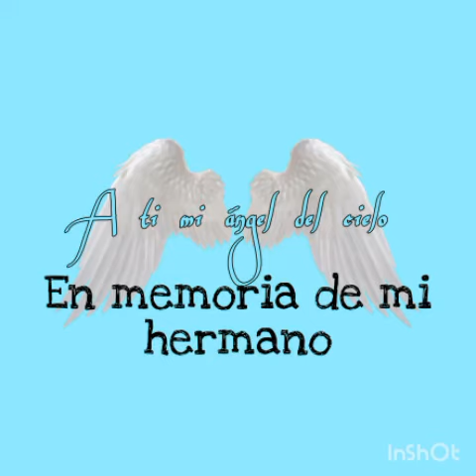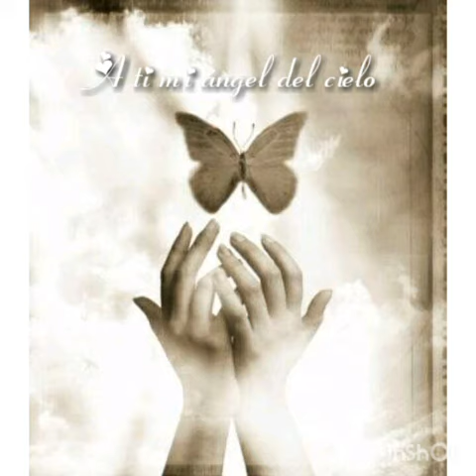A mi hermano trascendido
Valentin Elizalde